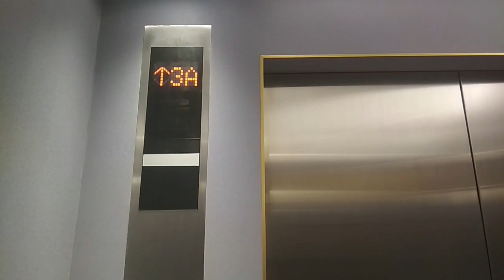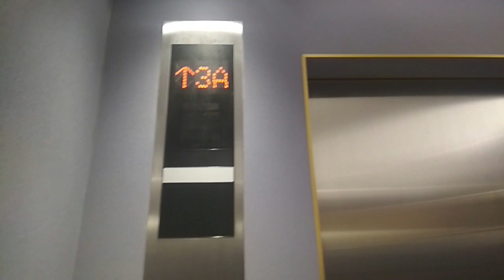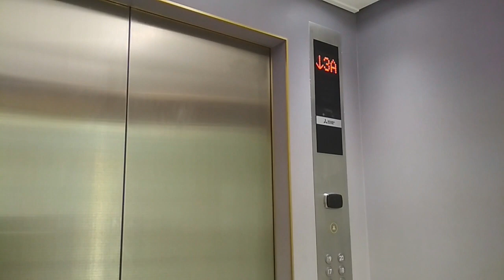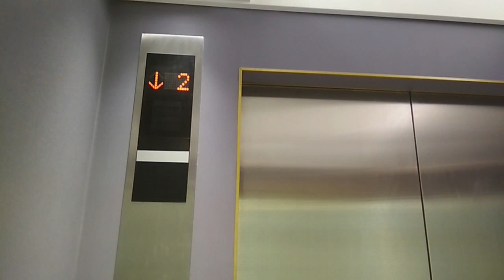New Mitsubishi Traction Elevators at Ibis Style Jakarta Tanah Abang, Jakarta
A Mitsubishi 3rd generation with basic Mitsubishi chime. Rhis elevator has unique cab, but sadly this elevator has key-card acess. Enjoy!

Building Name : Ibis Style Jakarta Tanah Abang
Serve Floors : 1-3, 3A, 5-12*, 15-20*
Capacity : 1600 kg
History : Original